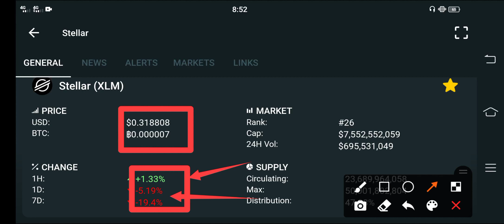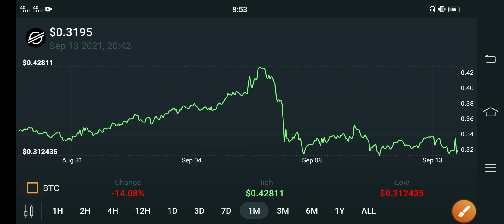XLM Reality! OMG || Stellar lumens Price prediction || XLM News Today